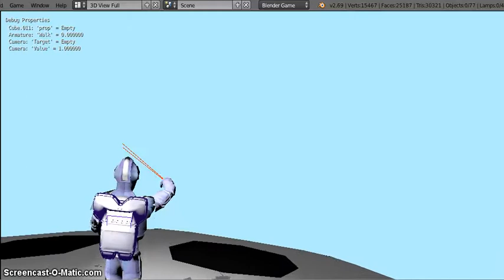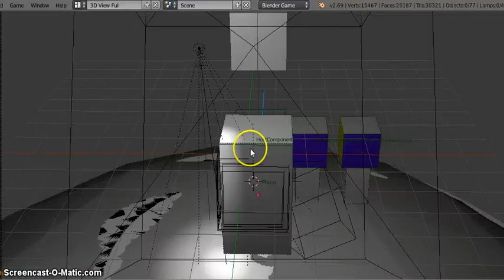WalkAboutUpdate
Fixed a few glitches, fixed arms, fixed camera,